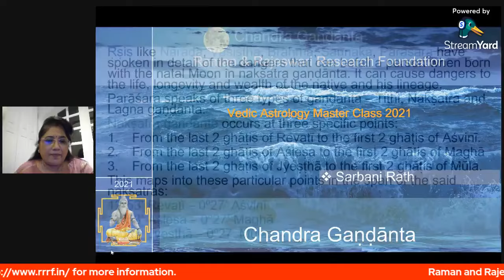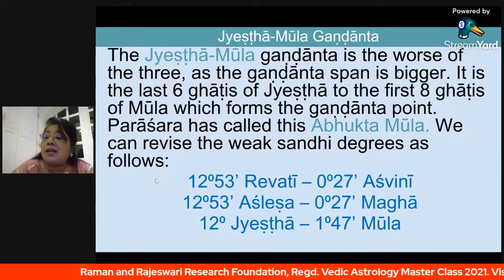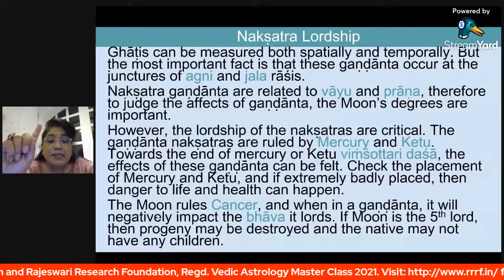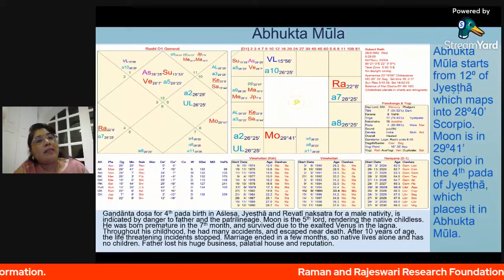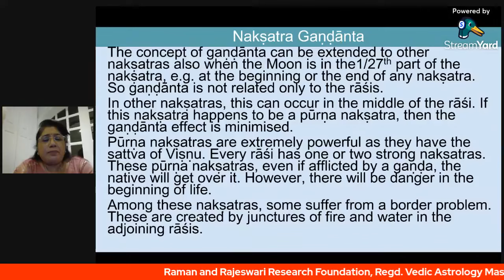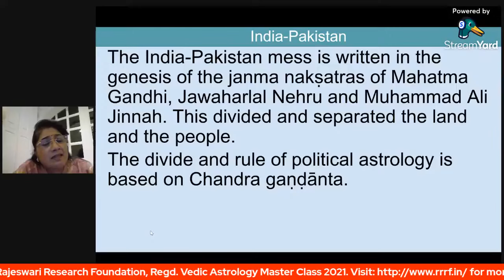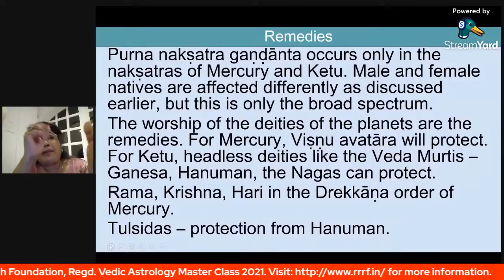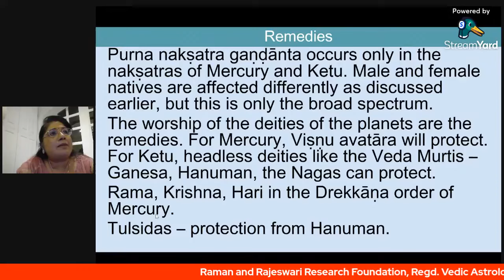Chandra Gaṇḍānta - Vedic Astrology MASTER CLASS 2021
Vedic Astrology MASTER CLASS 2021 with Raman & Rajeswari Research Institute